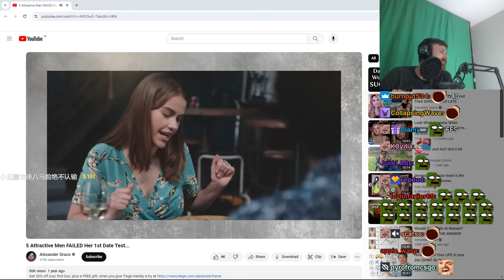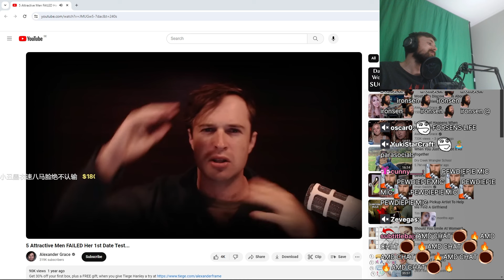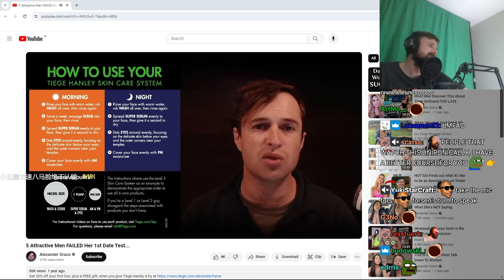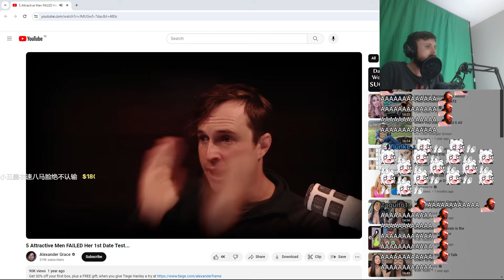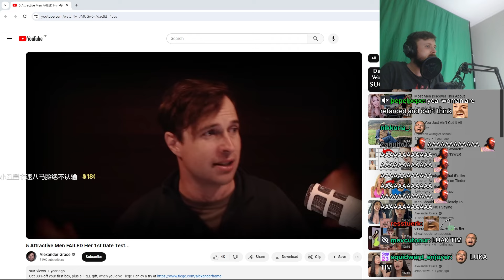Forsen Reacts - 5 Attractive Men FAILED Her 1st Date Test... PART 2